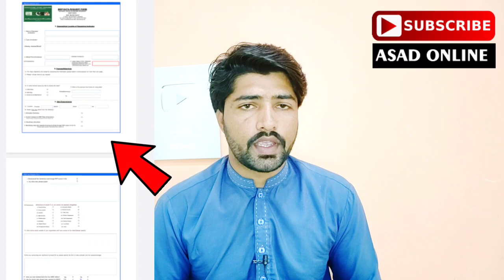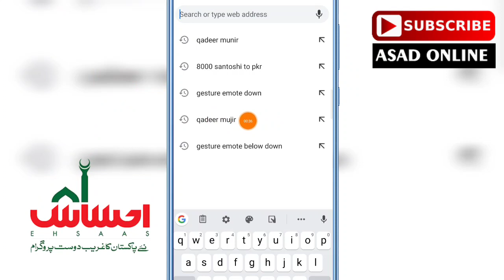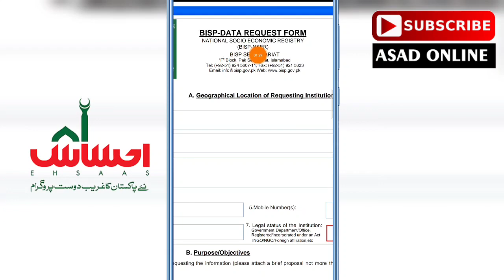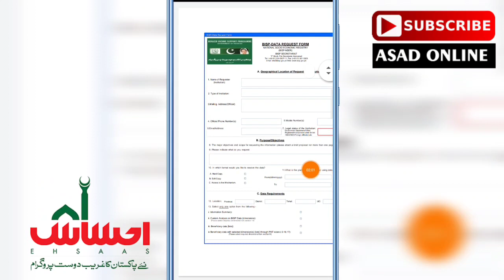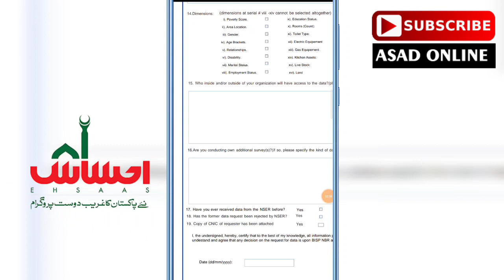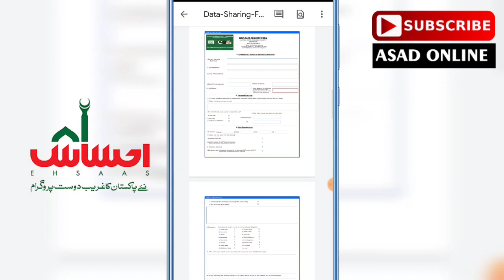Online Registration For Ehsas Kafalat Program|Ehsas Emergency Cash Program 2021|Ehsas Program Update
☆For Apps/Business/Promotions☆
Gmail : asadonline560@gmail.

| LINKS |

Ehsaas Emergency Cash Program Updates, Ehsaas cash raqam milna shur How to Apply For Ehsaas Emergency Cash Program or how to get money from ehsaas cash is explain in the videos. Ehsaas cash program will support for that person who are most affected by the lockdown and current situation so by  Ehsaas Program Online Registration and get money for your financial support by| Ehsaas Program. this is just like insaf imdad.
Ehsaas Cash Program Updates or Ehsaas Program new Updates from Sania Nishtar press conference, which are described in the video.  The basic difference between insaf imdad and ehsaas program is insaf imdad is given by punjab government and ehsas program is given by pakistan government level.